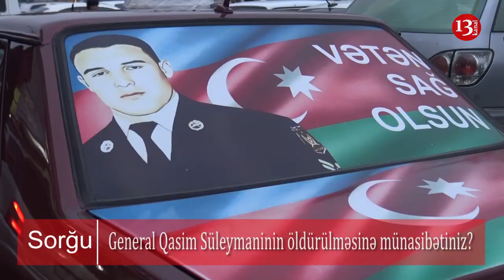"Bizim Qarabağ kimi dərdimiz var, Qasim Süleymaninin dərdin niyə çəkməliyik ki?"-SORĞU